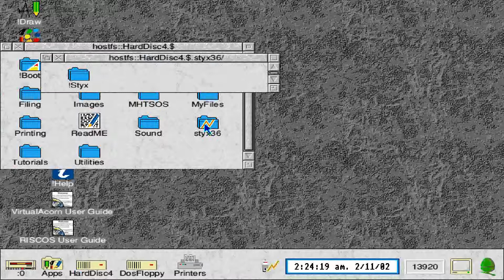ACORN ARCHIMEDES Styx v3.6 Tom Cooper BBC A3000 A 3000